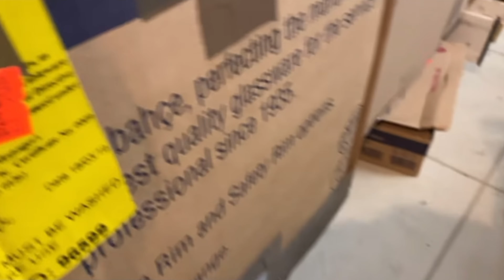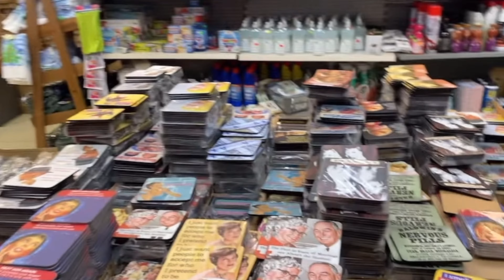Is Woolworths Back?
Thank to this BBC article we've found out there's a possibility that Woolworth(s) could be back in the UK. "Music by Karl Casey" "@whitebataudio" "Music by Karl Casey" "@whitebataudio"